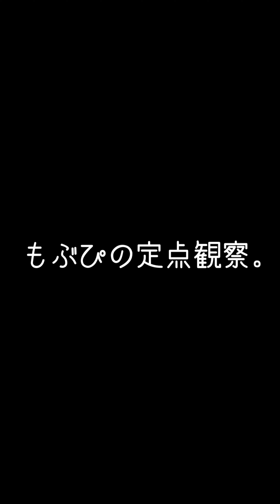【推しカメラ】鈴木mob.にっぽんワチャチャ もぶぴ もぶぴの定点観察 にっぽんワチャチャ2022/12/24 ウェスタ川越大ホール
00:00 SE
01:30 KAN☆パイ！パイ！
04:55 MC
07:55 束縛Queen
11:40 おまけのトナカイ
25:00 MC
17:05 騒げ！ワチャチャピーポー
20:40 キミとクエスト。

左尻
RINethics 様のアイドルイベント

右尻
合同会社ゴゴゴ様

鈴木mob.
もぶぴ
遠藤Nozomi
高橋yagura
中村Ame
前田Maton
渡辺Lili